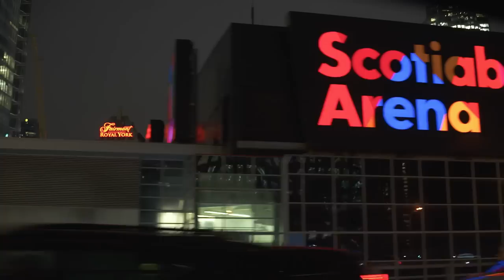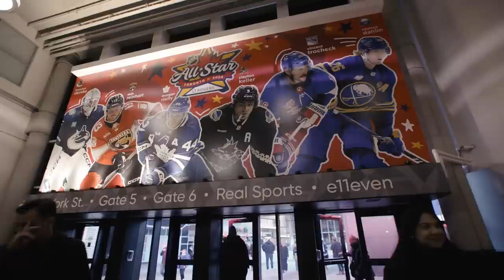NHL BTS: 2024 NHL ALL-STAR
NHL BTS: 2024 NHL All-Star gives viewers backstage access to the 2024 Rogers NHL All-Star Red Carpet, the Tim Hortons NHL All-Star Player Draft and the Canadian Tire PWHL 3-on-3 Showcase. Fans get the chance to re-live the action of NHL All-Star Skills from a new vantage point, hearing all 12 All-Star Skills competitors mic’d up as they compete for the $1 million prize.

Feeling social?